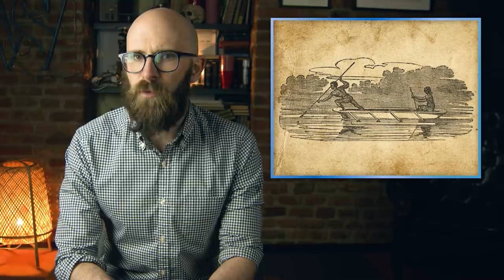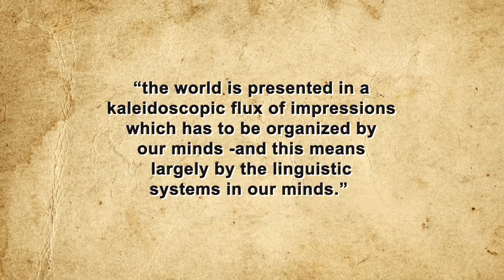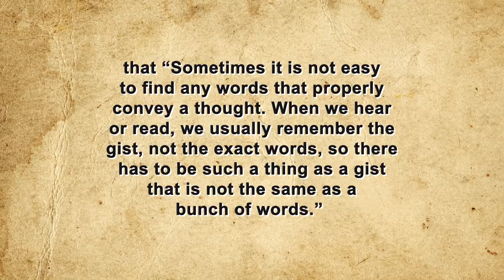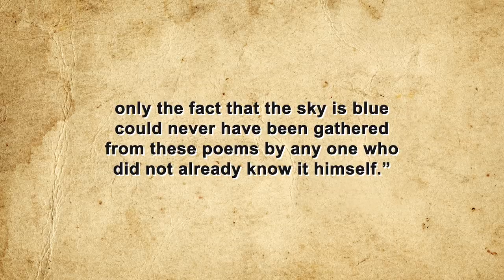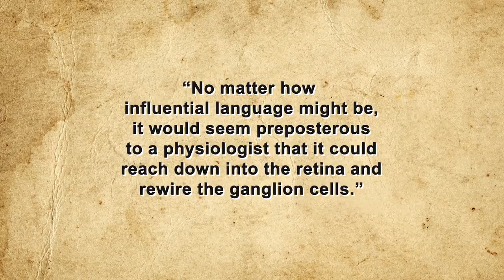Does the Language You Speak Affect How You Think?